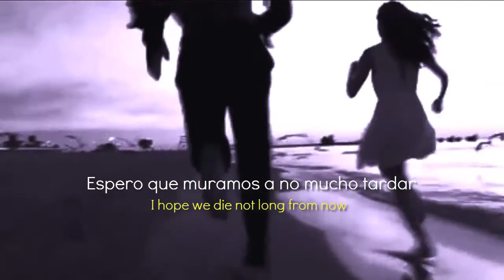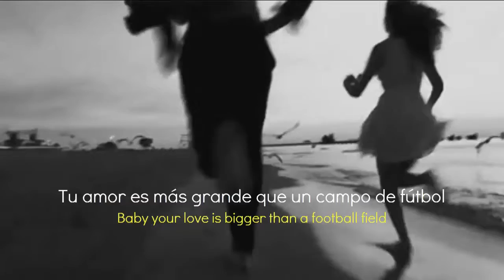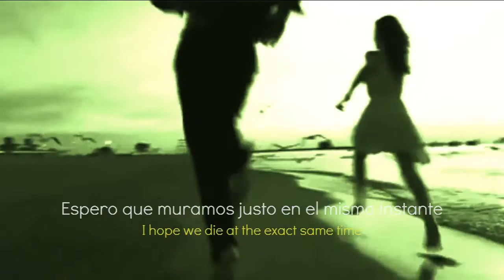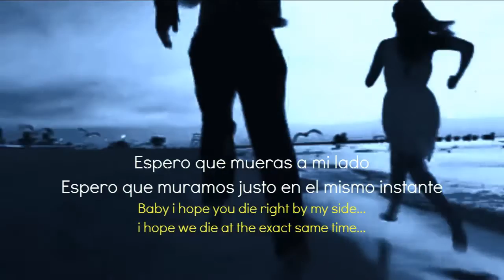Molly Nilsson - I Hope you die [Letra en Español e Inglés] [Lyrics]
Espero les guste,  les pido paciencia, subiré vídeos pronto, gracias.

►Sobre la canción:

►Sobre el autor:
Molly Nilsson Nació el 14 de diciembre de 1984 en Estocolmo, Suecia. es una cantautora, productora, teclista y artista musical de synth pop oriunda de Suecia, que actualmente reside en Berlín, Alemania. Produce su música, videoclips y organiza sus giras ella misma, además de gestionar su propio sello discográfico Dark Skies Association.

Sitio web de Molly Nilsson:  darkskiesassociation.org
su fan page en facebook:    mollynilssonpage

►Géneros de el/la  artista:
Synth pop y pop progresivo

►Instrumentos que sabe tocar el artista:
Voz, guitarra eléctrica y teclados